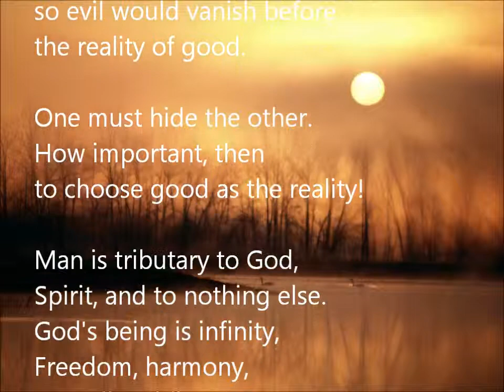Vapor and Nothingness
For this Christian Science Bible Lesson song (for January 1, 2012 on God), I went back to Science and Health and added more text (480:29-4). I titled the song, Vapor and Nothingness. That's the margin heading for the paragraph. The text of the song included in the week's lesson is: "Man is tributary to God, Spirit, and to nothing else. God's being is infinity, freedom, harmony, boundless bliss."

This is a Song of Remembrance—learn the song, learn the passage. The music for this song and for many others inspired by the Christian Science Bible Lessons may be downloaded at my

Here is the text:

480:29-4
If sin, sickness and death
Were understood as nothingness,
They would disappear.
As vapor melts before the sun,
so evil would vanish before
the reality of good.

One must hide the other.
How important, then
to choose good as the reality!

Man is tributary to God,
Spirit, and to nothing else.
God's being is infinity,
Freedom, harmony,
Boundless bliss.